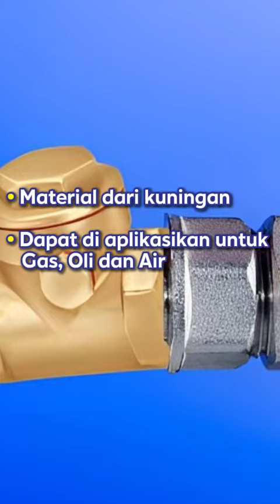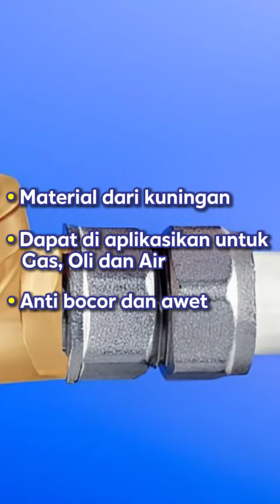Fluid Katup Satu Arah 1/2 Inch YL402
Pastikan aliran air hanya mengarah ke satu arah dengan Fluid Katup Satu Arah YL402. Dengan ukuran 1/2 Inch, katup ini dirancang untuk mencegah aliran balik dan menjaga sistem perpipaan Anda berfungsi dengan optimal.